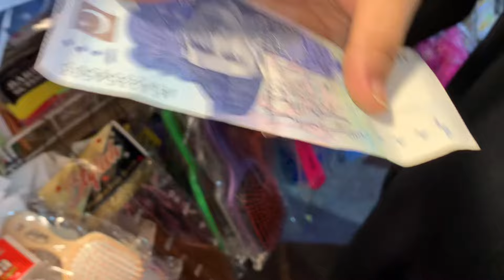Unbeatable prices at Bolten Market | Household items |Crockery | Local shopping 🛍️